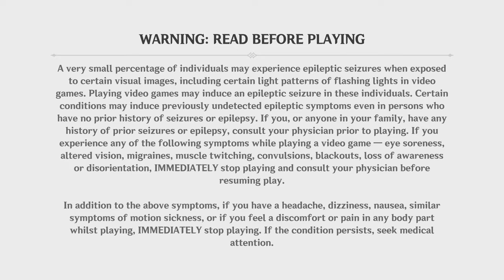Genshin Impact Gameplay: Part 76